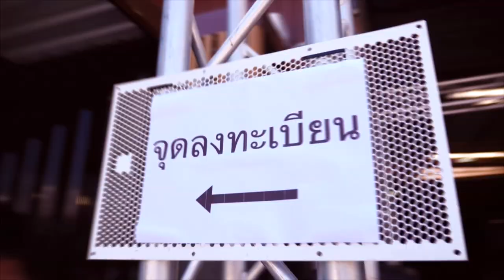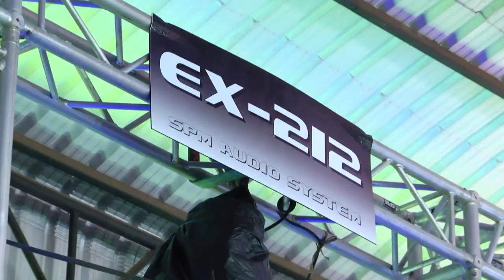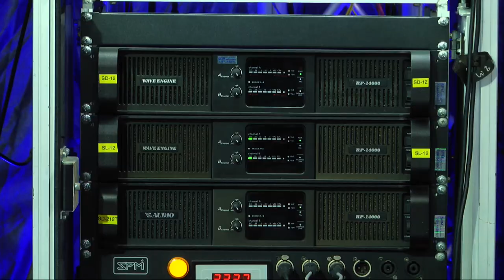ไฮไลท์ Anniversary🎉 12 ปี SPM_AUDIO_SYSTEM 30 August 2020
ไฮไลท์ Anniversary🎉 12 ปี

ครอบครัวSPM Thanawat Bongsongjaran 30 August 2020